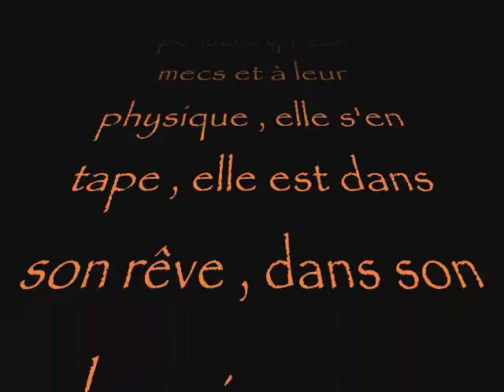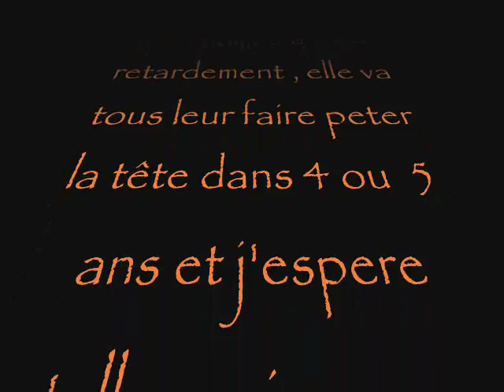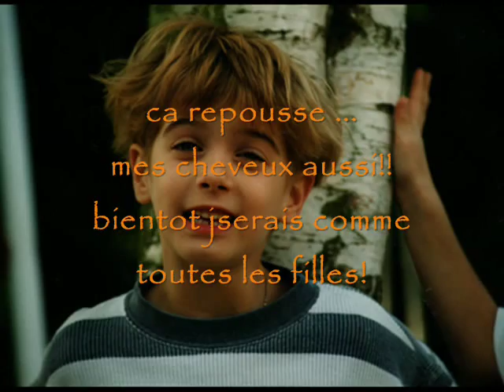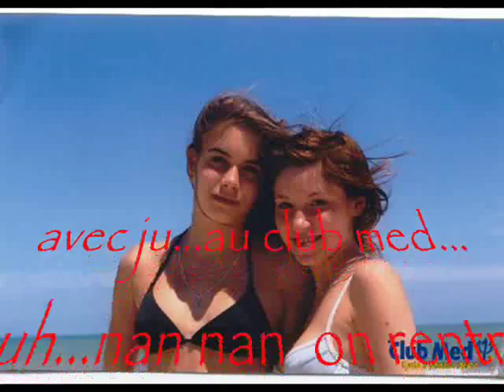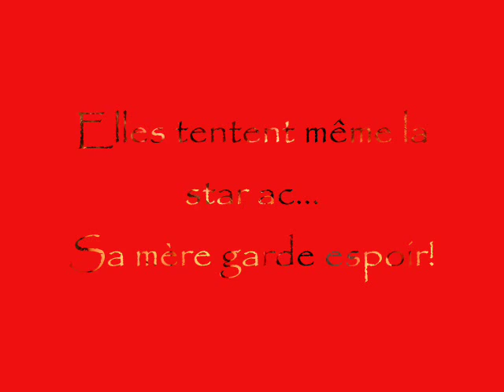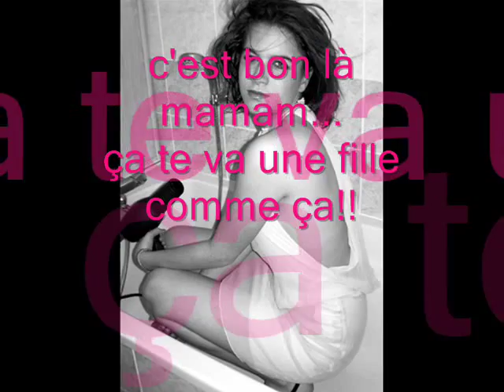manue 18 ans